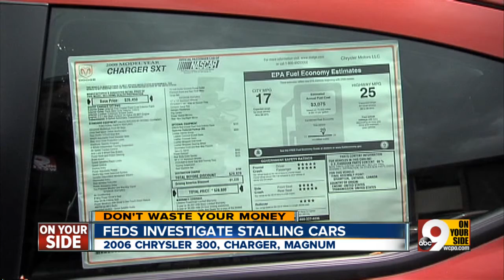Federal authorities investigate stalling cars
9 On Your Side's John Matarese has the latest information.